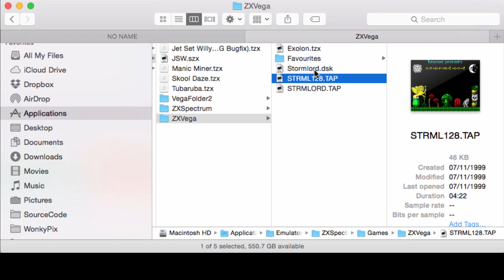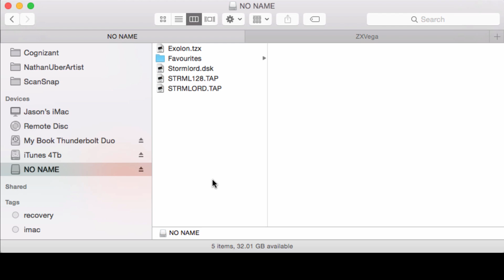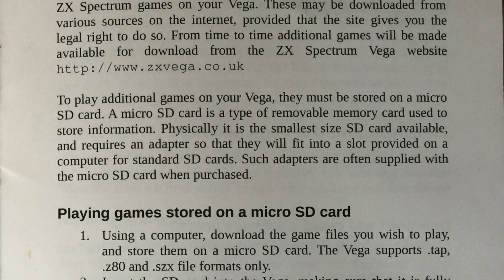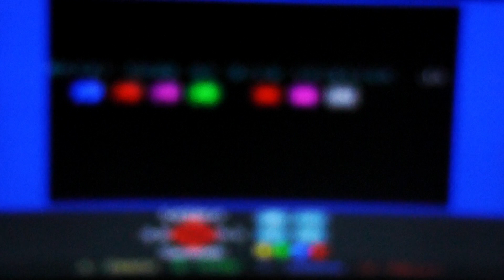ZX Vega Installing games to a MicroSD Card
This video shows you how to install ZX Spectrum games to a MicroSD Card and play on your ZX Vega.

I used a 32gb Samsung MicroSD Card in this video but you can use any size provided it's formatted as FAT32.

The device doesn't support huge volume of games in the same directory, so I would recommend you split your games in to folders, like Favourites, Action, Arcade, Platform, Sports, Simulation etc.
The Vega will have a new item B for SD Card, select this and the device will read the folders and present them on the screen.  \ is the top level directory.

If you install games using a mac you may find hidden files like ._NAME ignore these.

I was caught out originally expecting to see a list of games, instead they are presented alphabetically, so use the left and right arrows on the D-Pad to change the venue and access other games from that folder.

We are still waiting on the tool to configure the D-Pad for games not already in the list.